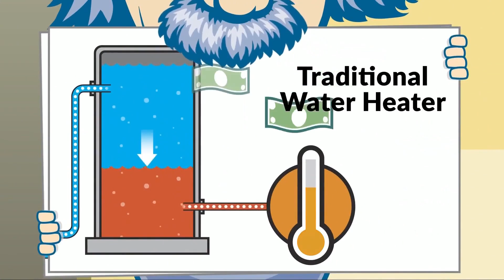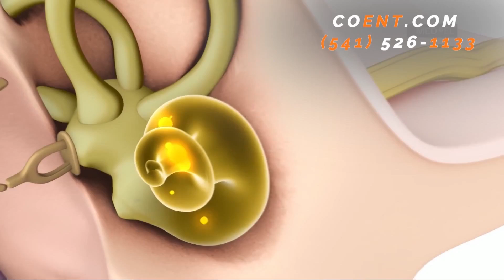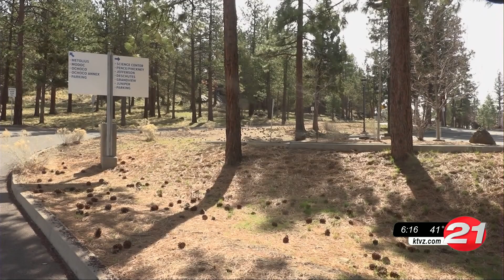Friday March 25 snow report